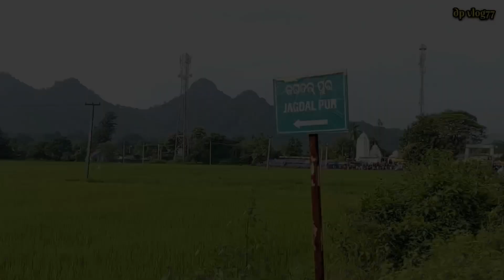Jagadalpur bali yatra ( jamu yatra )October 7, 2023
my Instagram id follow me on

                        🙏💐Jay Jagannath💐🙏